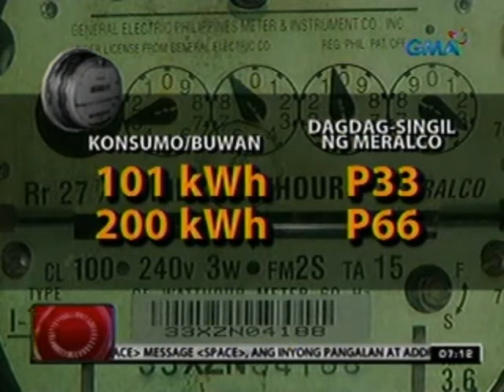24 Oras: Singil sa kuryente, tataas ngayong abril